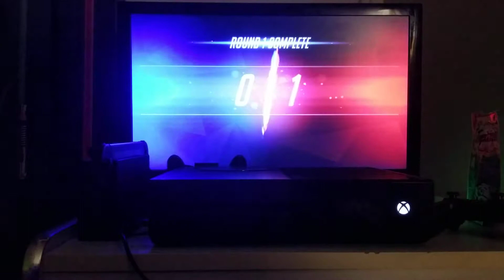Très mauvais!!! Sur overwatch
Une très mauvaise partie sur overwatch en rank.

Vient me poser des questions sur mon compte Twitter.

 Bizou.